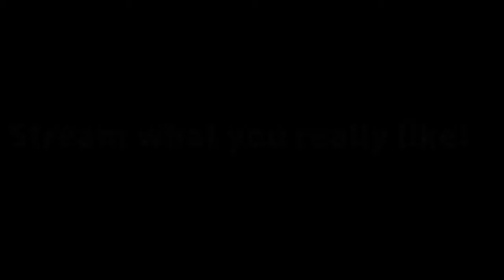Video-On-Demand-Tipps - Seventh Son, Kingsman: The Secret Service, Wir sind jung. Wir sind stark,...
Seventh Son, Kingsman: The Secret Service, Wir sind jung. Wir sind stark, Das Mädchen Hirut